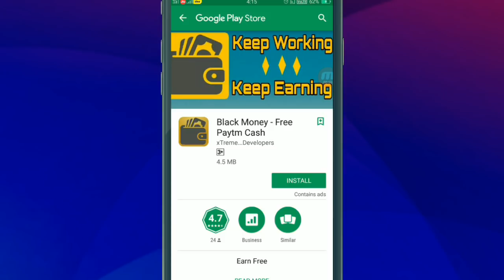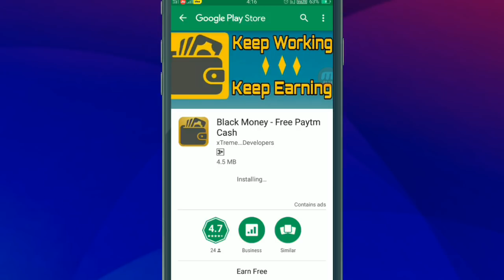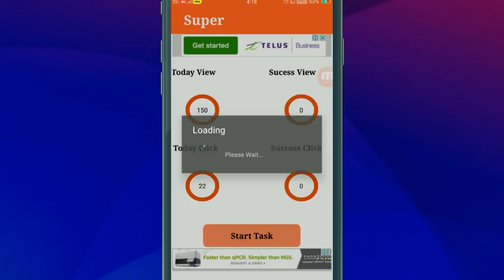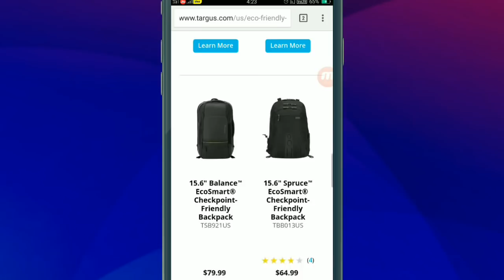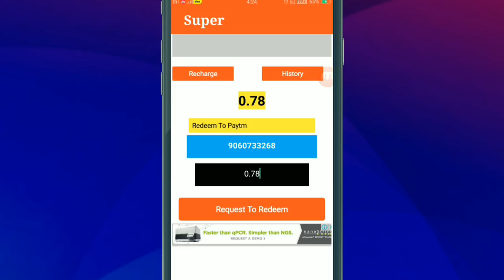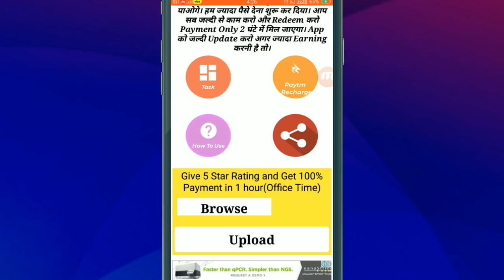Earn Rs.20 rupee free paytm cash Daily self earning . Black Money new app lunch.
In this video I tell about a new application black money App launch today in this app you can earn 20 rupees free Paytm cash Pade self earning.

दोस्तों इस ऐप से आप रोज के ₹20 कमा सकते हो वह भी खुद से ज्यादा पैसे कमाने के लिए अपने दोस्तों को रेफर करें.